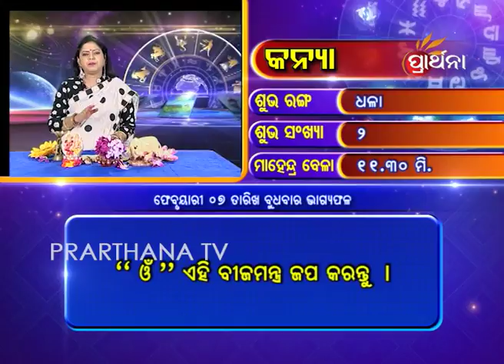Virgo Kanya 7 Feb 2018 | Daily Horoscope | ଦେଖନ୍ତୁ ଆଜିର ଦିନଟି କେମିତି କଟିବ